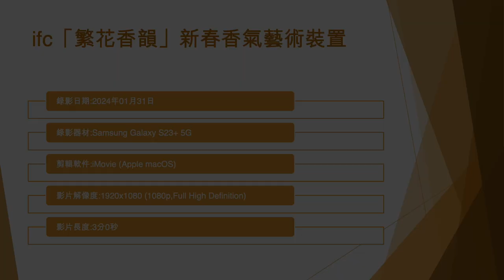ifc「繁花香韻」新春香氣藝術裝置 - 2024年01月31日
錄影日期:2024年01月31日
錄影器材:Samsung Galaxy S23+ 5G
剪輯軟件:iMovie (Apple macOS)
影片解像度:1920x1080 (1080p,Full High Definition)
影片長度:3分0秒